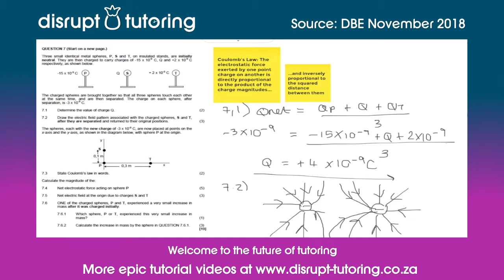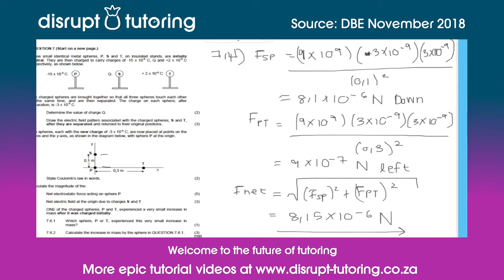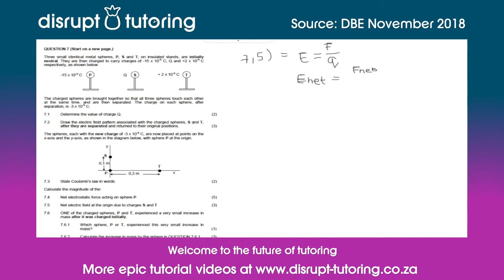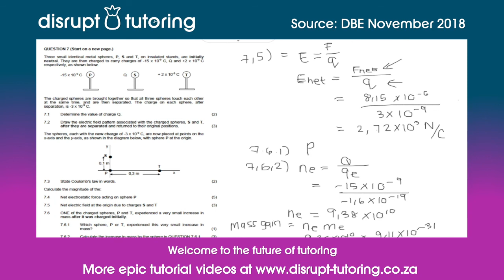#572 Three charged spheres and Coloumb's Law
How did we do? to let us know if you spotted any errors, and we will fix them asap.

This question was expertly tutored by Sophia Mayet.

Are you an epic tutor?

Are you passionate about education? Let’s see if we can partner up.

The question covered in this tutorial video was sourced from a past paper (DBE 2018 Grade 12).

© Disrupt Tutoring (2020) powered by Pineapple Ventures (Pty) Ltd. Welcome to the future of tutoring.